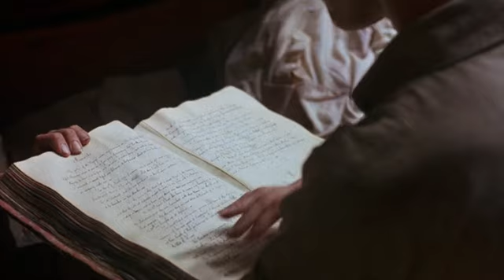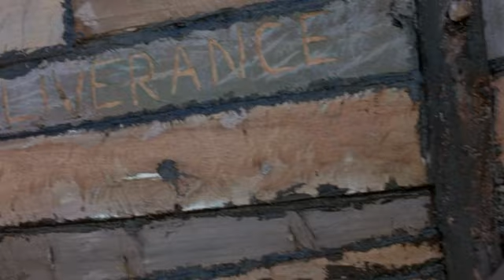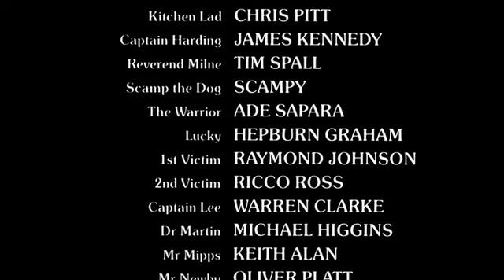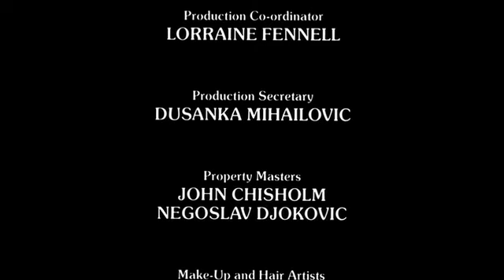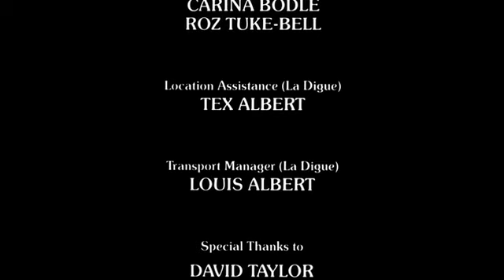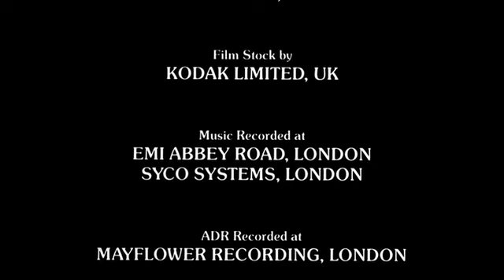Crusoe - Teljes Film (1988)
Angol-Amerikai filmdráma

Robinson Crusoe hajótöröttként teljesen egyedül vetődik egy lakatlan szigetre. Az ott töltött 28 év alatt azonban fokozatosan átalakítja a környezetét. Az ember azonban társas lény, s hiába van meg mindene, társaság után vágyik. Kis küzdelem után végül egy nap megpillantja azt a hajót, amelyik a szabadulást jelentheti számára